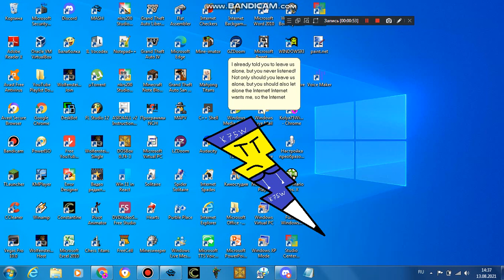Yet another Constructive Criticism vid on Dian Dianov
Yup, Dian Dianov has created ALT accounts to bypass destroys and era-endings. That's bullshit!
Characters: Kolya
Made using MASH and Bandicam
Special thanks to Galactic The Microsoft Agent, United World and DanCey